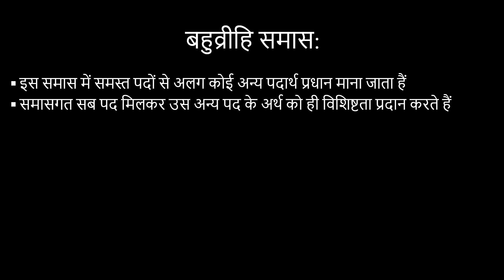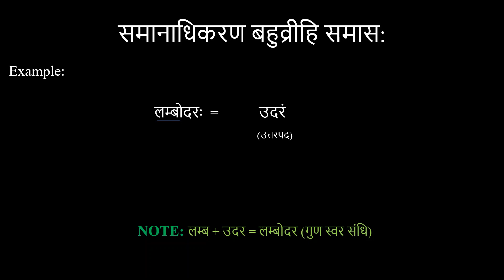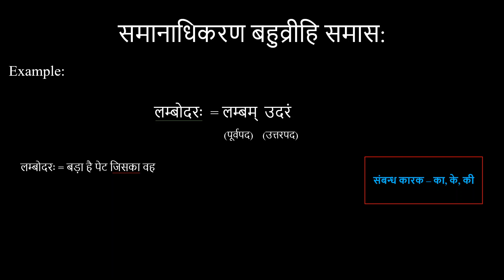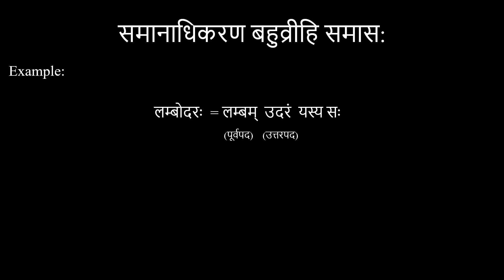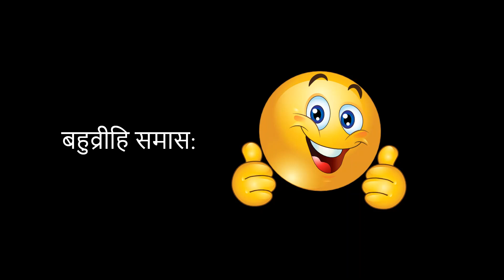Sanskrit grammar :Introduction to समासकार्यम् - बहुव्रीहि समास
English subtitles will be uploaded soon
Skip ahead index:
0:03 - Introduction
0:13 - Types of बहुव्रीहि समास
0:37 - समानाधिकरण बहुव्रीहि समास:
Do you want to learn more about Sanskrit grammar?
The Classroom Grammarian [Sanskrit grammar]
Ecstatic Imagination [English essays, speeches and more]